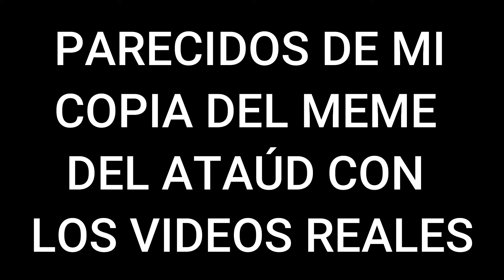MI COPIA DEL MEME DEL ATAÚD Y EL ORIGINAL PARTES PRESIDAS ESPECIAL 35 SUSCRIPTORES